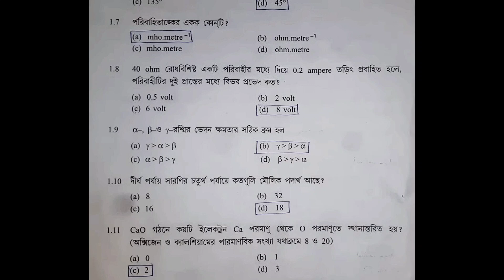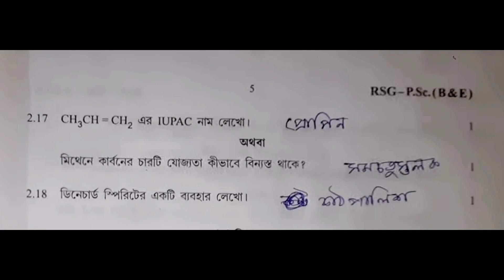2023 Madhyamik Physical Science Question Answer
2023 Madhyamik Physical Science Question Answer | Physical Science